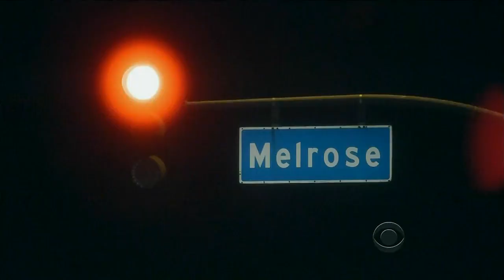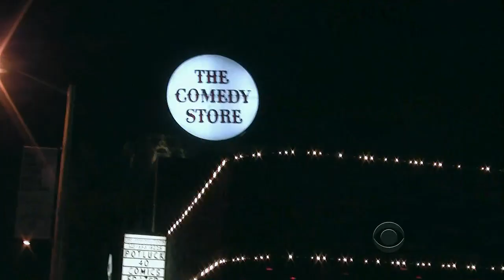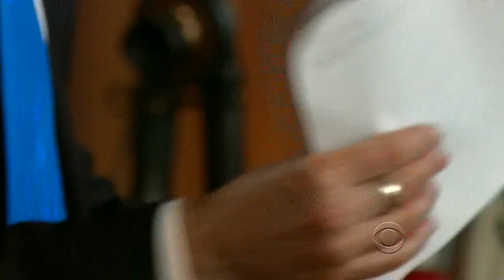Late Late Show with Craig Ferguson 9/6/2012 Angela Kinsey, David Simon, The Heavy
Guests: Angela Kinsey, David Simon, The Heavy